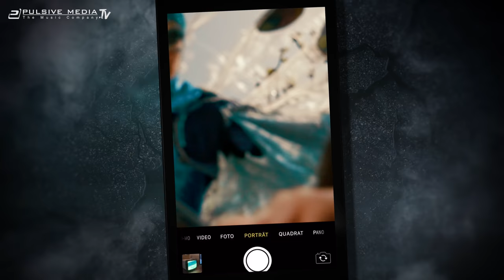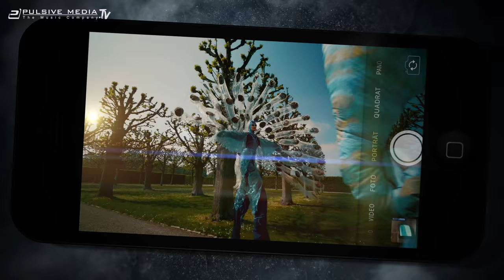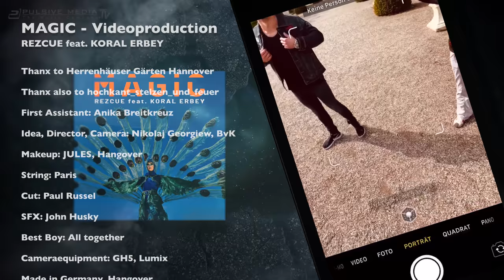REZCUE feat. Koral Erbey - Magic (Official Music Video HD)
Leave us a thumb up and a comment if you like this track! THX 💕 ;-)

This track will be also featured on our brand new WePulsive playlist Please follow here for being always up2date